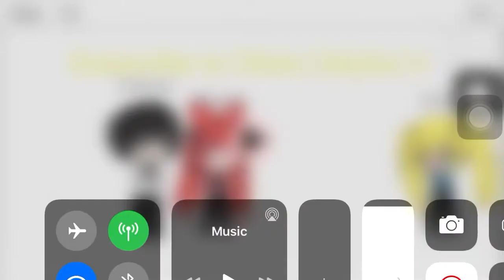Bubbles Gets Grounded At The Movies 🎥